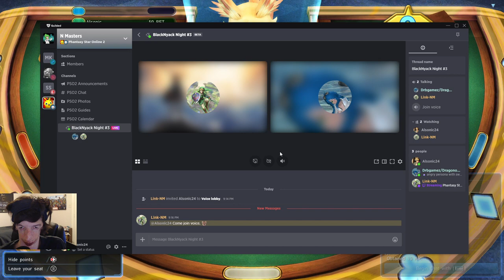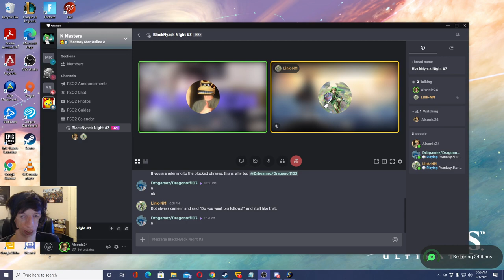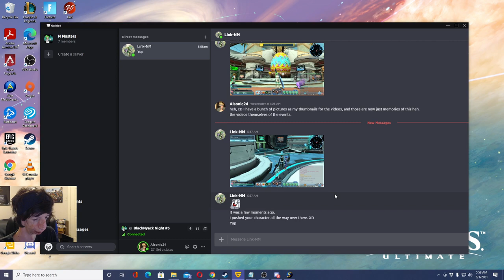PSO2 BlackNyack Night! 3 (and more) | Phantasy Star Online 2 Ep. 37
In this episode of me checking out Phantasy Star Online 2, I have another BlackNyack Night, BlackNyack Night 3, after that, I spend the rest of the video, doing a Urgent Quest: Armada Training: Final Lament, completing Client Orders for Phantasy Star Online 20th Anniversary Celebration, with Rico, Ash, and Kireek! And last but not least, I tried completing some Practice Quests!

Intro: 00:00
Casino, BlackNyack: 3:44
Urgent Quest: Armada Training: Final Lament: 59:24
Personal Quarters (for Item Dismantling): 1:32:21
Heading to The Flower Viewing Lobby Shopping Plaza (for Client Orders): 1:47:08
Client Orders for Phantasy Star Online 20th Anniversary Celebration: 1:52:42
Bewitched Woods for Client Order: 3:54:30
Practice Quests: 5:14:09
Outro: